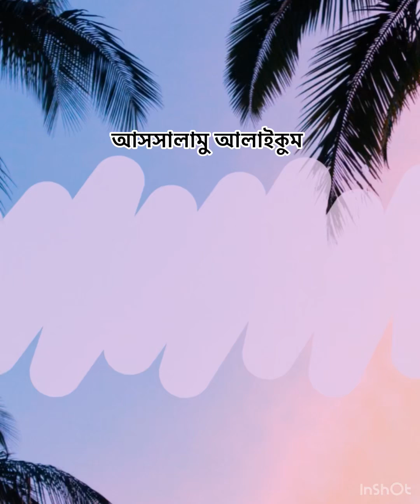উটের মাংসের কাবাব। ১ কাপ বুটের ডাল ২ কাপ উটের মাংস দিয়ে মুচমুচে সুস্বাদু কাবাব। camel meat kabab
উটের মাংস
বুটের ডাল কাবাব

 উটের মাংসের কাবাব রেসিপি

বুটের ডাল, দিয়ে উটের মাংসের কাবাব